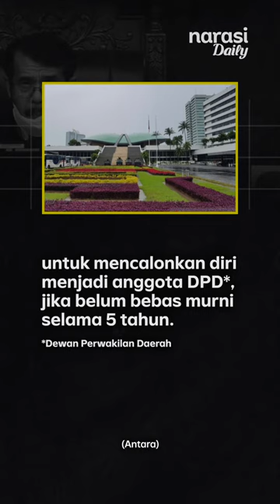Mantan Napi Nyaleg DPD, Syaratnya Diperketat. Umumkan ke Publik dan Jeda Dulu 5 Tahun | Narasi Daily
Mahkamah Konstitusi (MK) resmi melarang mantan terpidana pada kasus dengan hukuman lebih dari 5 tahun mencalonkan diri menjadi anggota Dewan Perwakilan Daerah (DPD), jika belum bebas murni selama 5 tahun. Sebelumnya, aturan ini hanya berlaku bagi caleg DPR, DPRD dan calon kepala daerah. Lantas bagaimana aturan selengkapnya?

(Narasi)